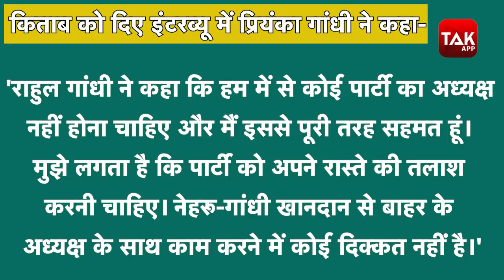Congress: Rahul Gandhi के बाद Priyanka Gandhi बोलीं- गांधी-नेहरू परिवार से बाहर का होगा अगला अध्यक्ष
कांग्रेस महासचिव प्रियंका गांधी ने अपने बड़े भाई और कांग्रेस के पूर्व अध्यक्ष राहुल गांधी की उस बात का समर्थन किया है जिसमें राहुल ने पिछले साल अध्यक्ष पद से इस्तीफा देने के बाद नेहरू-गांधी परिवार के बाहर के व्यक्ति को अगला कांग्रेस अध्यक्ष बनाने की अपील की थी. यह दावा एक नई किताब 'इंडिया टुमॉरो' में किया गया है.